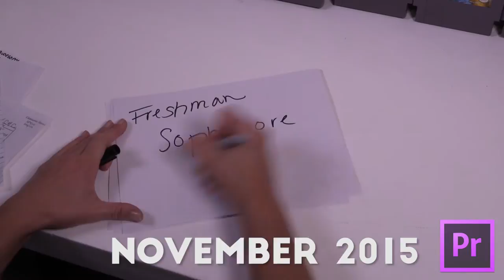David Ingram Demo Reel July 2016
David Ingram Demo Reel 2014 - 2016